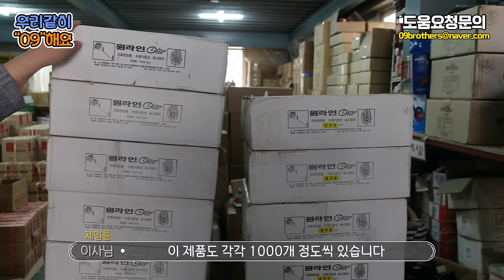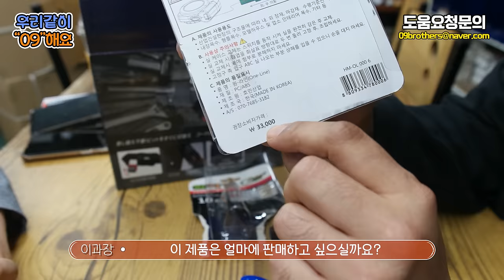[우리같이 공구해요]EP.3 드디어 100원짜리가 나왔습니다...전동드릴 철펜 홀다펜 홀다심 수평기준선 표시장치..수량이 만개넘게있습니다 도와주십시오..feat.부산제일툴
구매링크
루츠 충전드라이버 3.6V USB충전
탑스타 2mm 홀더심 컬러 샤프심 12개입
아크랩 2mm 홀더심 빨강색 샤프심 컬러 12개입

업체와, 소비자분들 께서,

서로 상생할수있는 "우리같이 공구해요~" 3번째시간,

오늘시간에는 공구도매를 크게하고있으신 부산 제일툴에 다녀왔습니다

전동드릴,철펜,홀다심,수평기준선 표시장치까지... 정말많은수량이,

악성재고가 되어가고있다고 하셔서, 찾아뵙고 이야기나누었구요,

드릴의경우, 1인당 구매할수있는 수량을 2개씩으로 제한을 걸어두었습니다,

나머지는 1인당 구매할수있는 수량이 10개씩으로 제한을 걸어두었습니다

가정에서 간단간단하게 사용할만한 충전드릴,

그리고 현장이나 작업장에서 많이 사용되어지는 홀다펜 철펜,

그리고 몰라서 못쓸법한 수평기준선 표시장치까지...

테무 알리 에서판매되는 인증도 받지않은 제품보다

훨씬 더 저렴한금액으로 제품을 만나보실수가있는 기회니깐요

 많은 관심부탁드릴게요,

이영상을 보시고 전국에 많은 공구상을 운영하시는 분들중에서,

혹시나 우리매장에도 우리창고에도,

몇년째 잠자고있는 악성재고가있다거나

납품이 취소가되어서, 이러지도 저러지도못하고있는 재고들이있으시다면

많은 연락기다리겠습니다^^

그리고 재고가 모두소진되면 이벤트는

자동종료가되는점 양해부탁드립니다

최대한 많은분들께 도움이될수있도록 올한해도 열심히 다녀보겠습니다^^

(제품소진시 자동종료되는점 양해부탁드립니다)

제일툴 주소:부산 사상구 모덕로 14